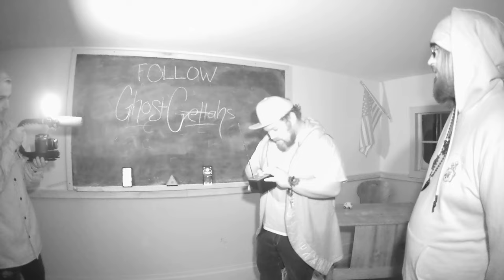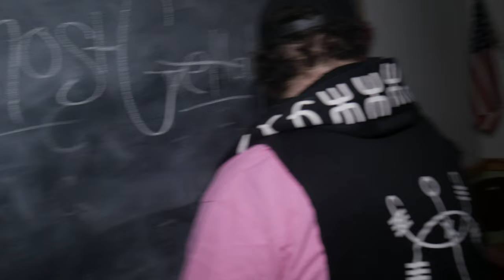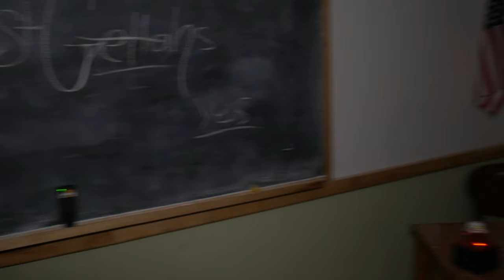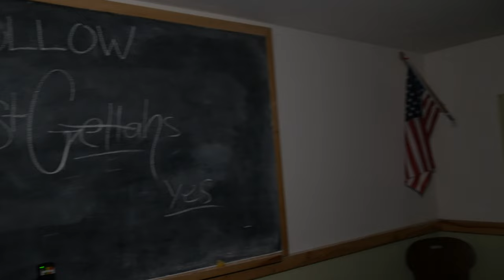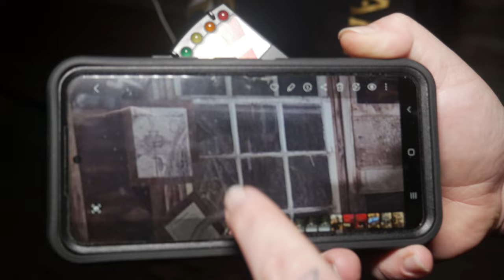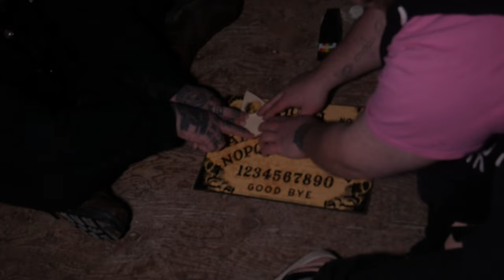(TERRIFYING!!) Night at the FAMOUS Benson grist mill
Come with us as we investigate one of the most haunted locations in Utah, at the famous Benson Grist Mill. Watch as we collect evidence from the paranormal side gathering spine chilling proof from intense footsteps, loud bangs, voices and whispers. Join us as we capture undeniable proof that the famous Benson Grist Mill is in fact haunted.

0:00 Intro
3:10 Starting
4:30 School
17:35 The dark mill
29:52 Split up
38:02 Alice
51:49 Este method
1:01:07 Demon Ouija
1:14:55 Outro